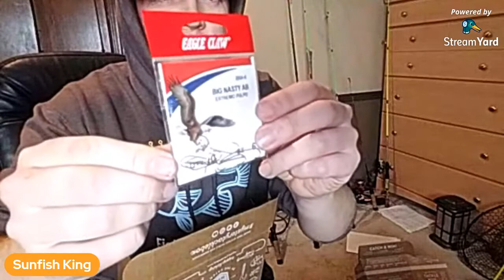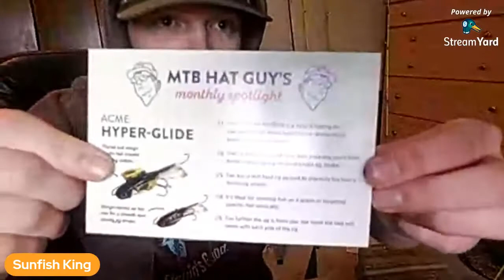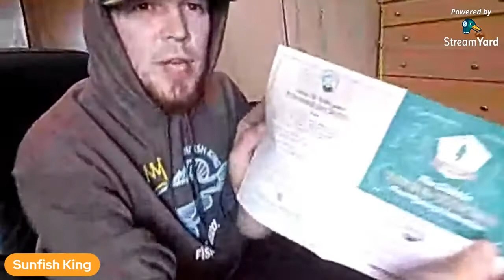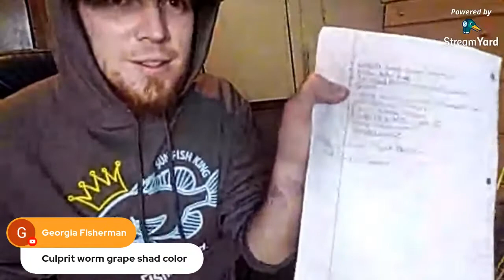Unboxing 2 MTBs!!!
Iim unboxing 2 mystery tackle boxes tonight, one for panfish and trout and one for BASS